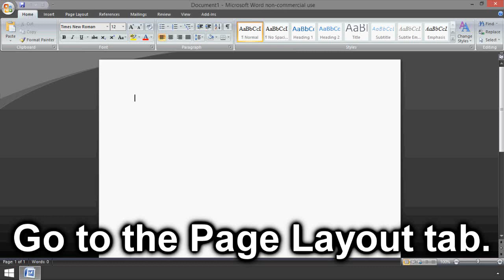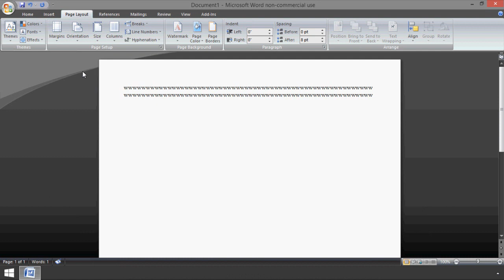Microsoft Word: How to Change Margins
How to change the page margins in Microsoft Word.